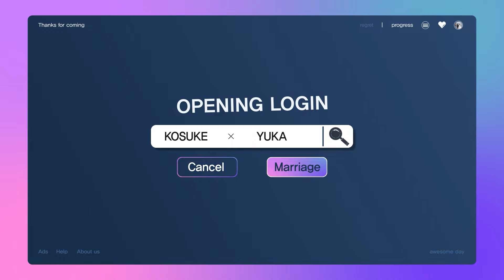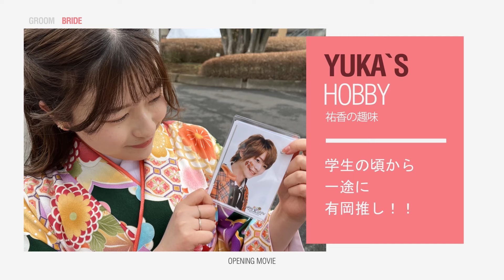【結婚式 オープニングムービー】 Wedding Day(mini)｜実例 埼玉県 A様｜MOVOX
結婚式ムービーMOVOX（ムーボックス）です。今回はテンポが良く、おしゃれでかっこいいオープニングムービー「Wedding Day(mini)」　をご紹介します。

‹オープニングムービー　Wedding Day(mini) の詳細ページ›

◆オープニングムービー「Wedding Day(mini)」のおすすめポイント
1. アップテンポでおしゃれ
2. コンパクトでかっこいい
3. 大人おしゃれコンセプトの結婚式を演出
4. リニューアルで見やすく、使い勝手が良い
5. ラストシーンは2種類から選ぶことができる

‹YouTube人気 オープニングムービーまとめはこちら›